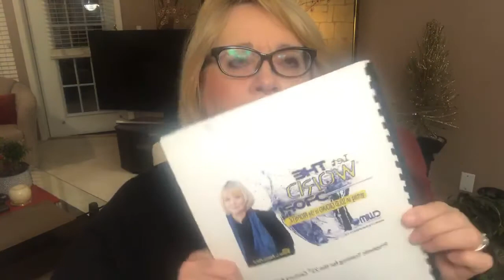2020 - Day 18 Hearing God’s Voice - hit the Bullseye in FAITH!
DAY 18 ✨LIVE✨WITH DENISE L ADAMS - 2020 YEAR OF VISION & FOCUS & OBTAINING

Hearing God’s Voice - hit the Bullseye in FAITH!

The E-Manual “Let the Word Drop” is available for a minimum donation of $20.